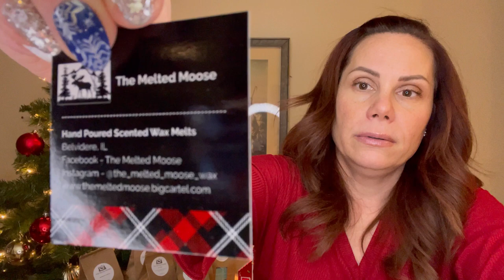The Melted Moose Amazing Customs